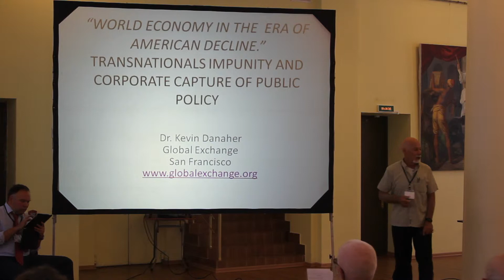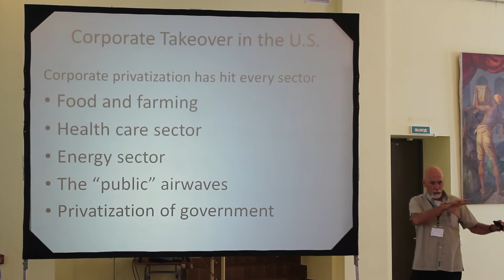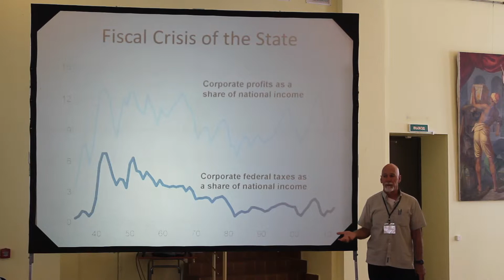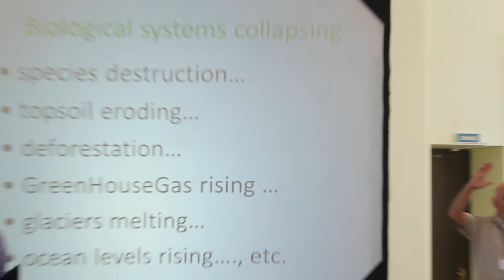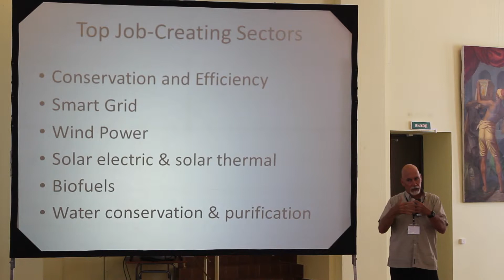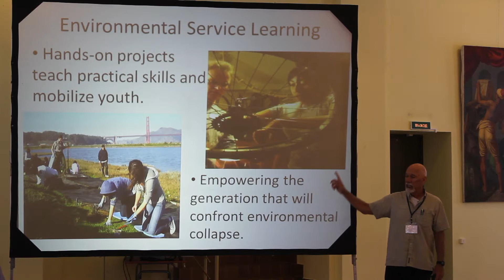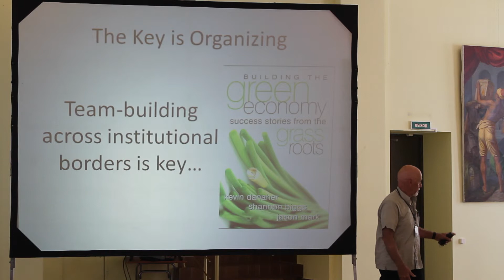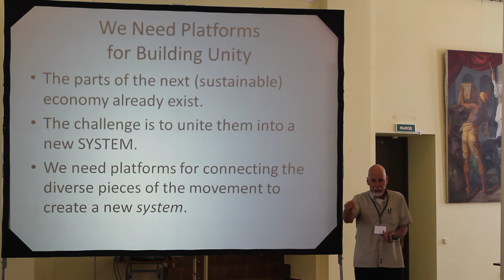Kevin Danaher "Role of IMF and the World Bank"